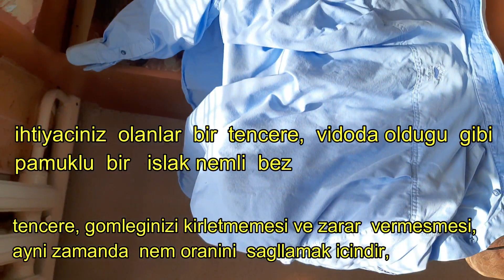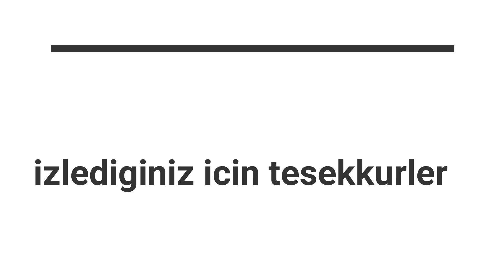MUTFAKTA UTU YAPILIRMI